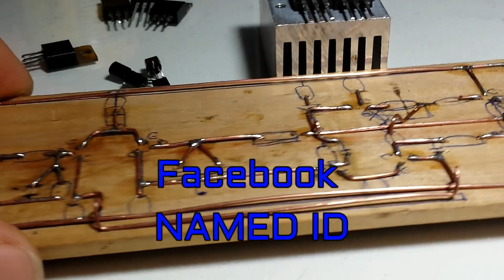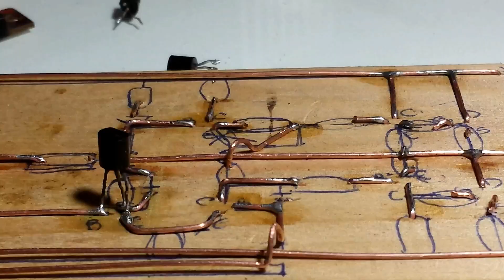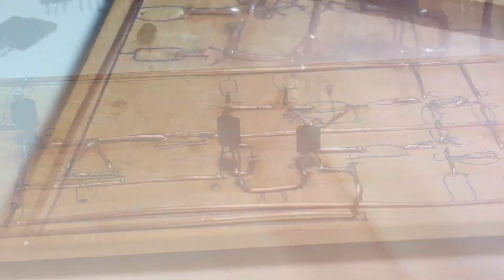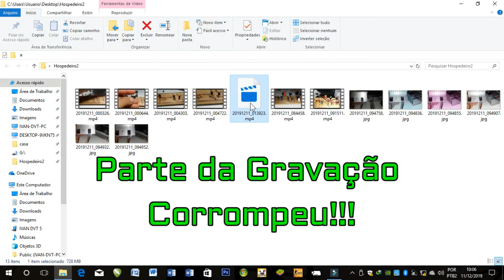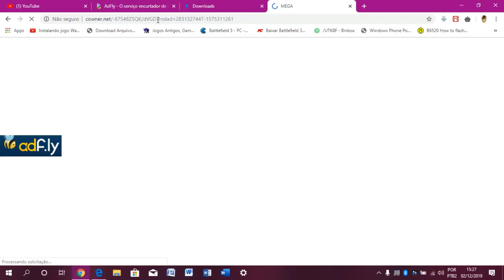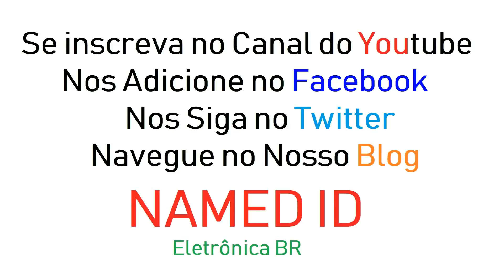Amplificador de Áudio 200W RMS com Mosfets de Potência